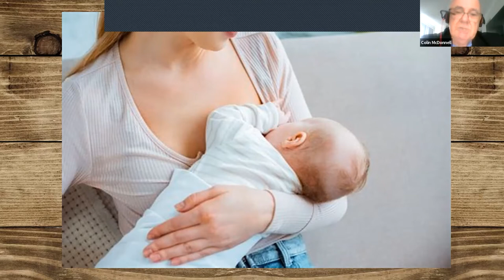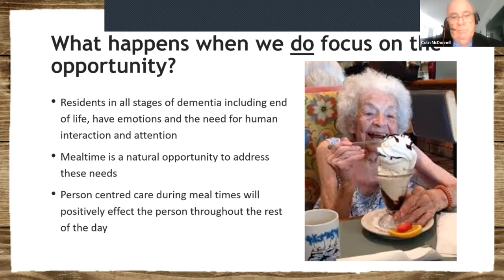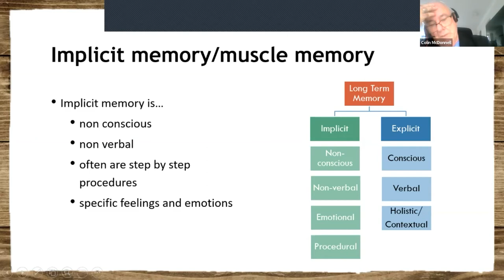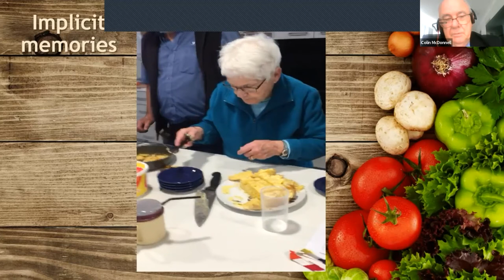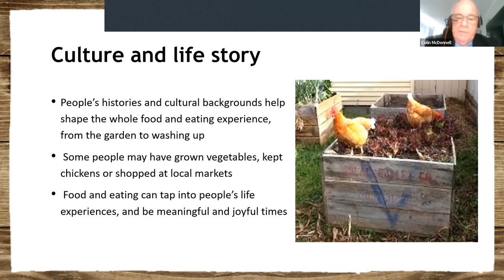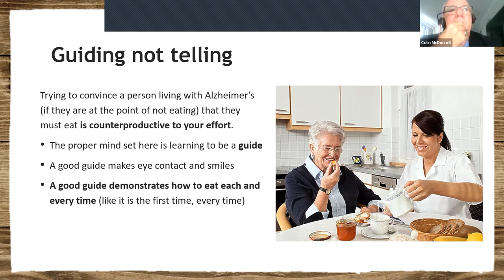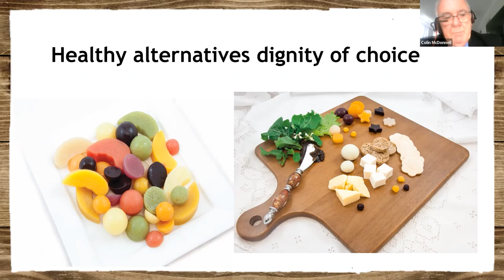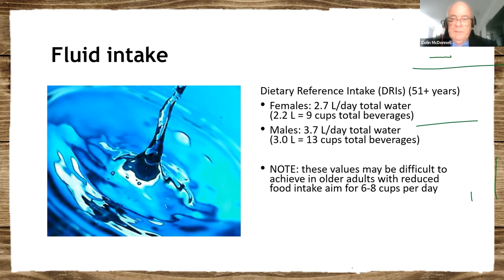The Dining Experience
Listen as Colin McDonnell, dementia and wellbeing consultant, shares with us the most important elements of a positive and inclusive dining experience - and some great examples of his detective work and problem solving.